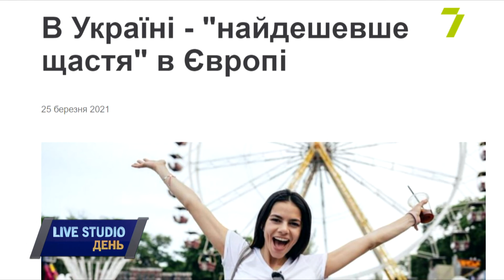«Укрзалізниця» повертає п'ятиденку для всіх працівників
на прямому зв'язку:
Сергій Лещенко, журналіст, народний депутат України VII скликання